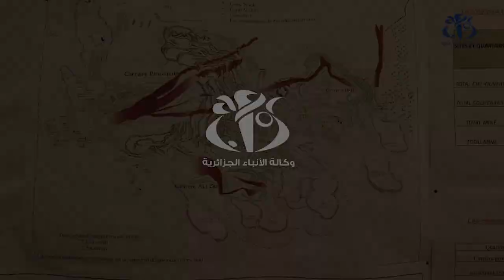الشروع في استغلال فوسفات منطقة بلاد الحدبة خلال الثلاثي الأول من 2021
تبسة (وأج)-أشرف وزيرالمناجم محمد عرقاب  عن دخول مشروع استغلال و تحويل فوسفات منطقة بلاد الحدبة ببئر العاتر وتسويقه نحو الاسواق العالمية حيز الخدمة "خلال الثلاثي الأول من سنة 2021 كمرحلة أولى.